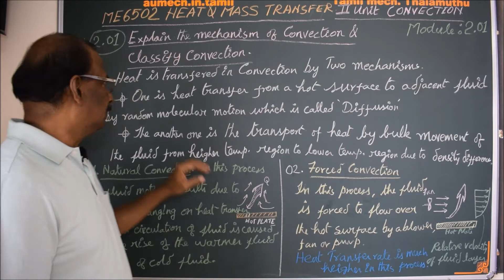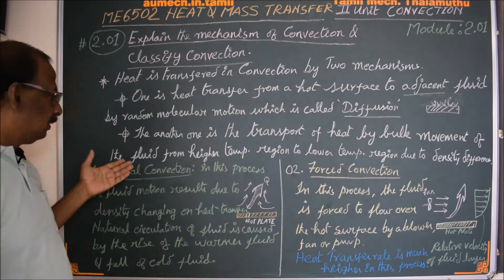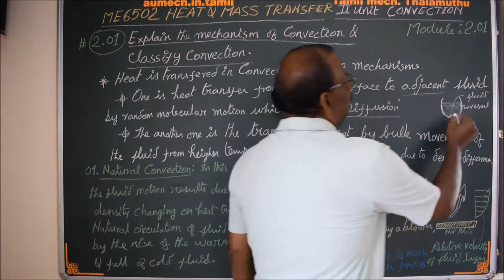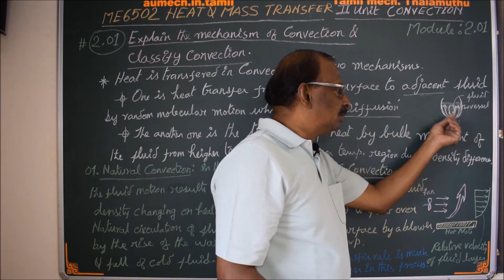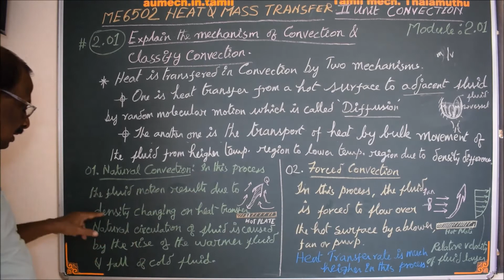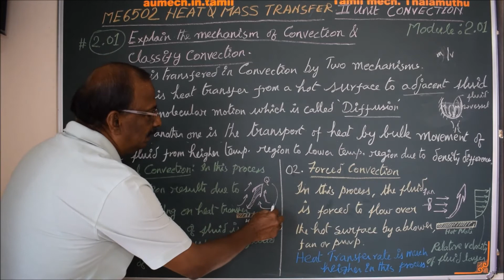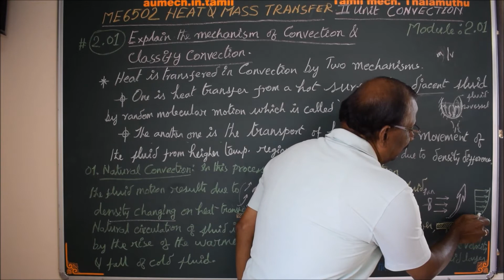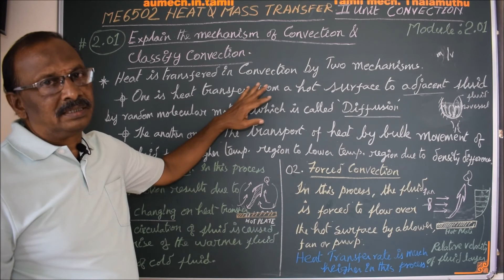Mechanism of Convection and Classification - M2.1 - HMT in Tamil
I hereby explain the concept of Convection heat transfer and its classification in Tamil.